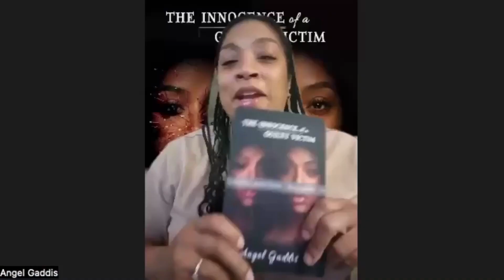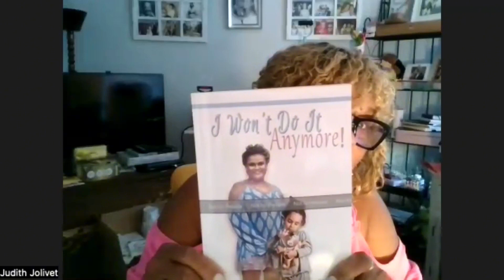E-136: Meet more of our Newest Published Authors: Angel Gaddis, Angelia Hayes & Judith 'Red' Jolivet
They took their Stories to the Stage and Launched their Books at the Powerful Journey Women's Conference. Each of their books can be purchased on Amazon.
Enjoy the interviews!

Interview Takeaways:
Angelia Hayes:
1. You are worth the work (self-investment)
2. It is your unique difference that sets you apart.
3. The importance of positive self-talk.

Angel Gaddis:
1. You are not an accident.
2. You have a gift.
3. Build a personal relationship with God.

Judith 'Red' Jolivet
1. It's important to listen to your divine spirit.
2. Follow your dreams.
3. Love YOU! Trust in YOU! Stop looking to others for approval.

Phyllis Jenkins| Powerful Journey|
Mobilizing 100,000 Women to Tell Their Stories- One Woman-One Story at a Time
EnHERpreneur| Book Coach| Business Mentor| Podcast Host| Author| Speaker